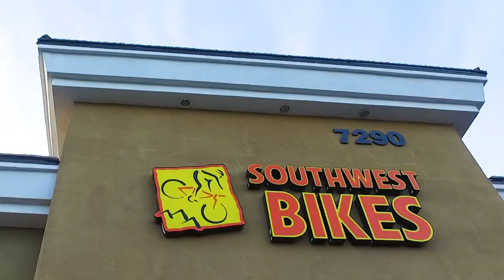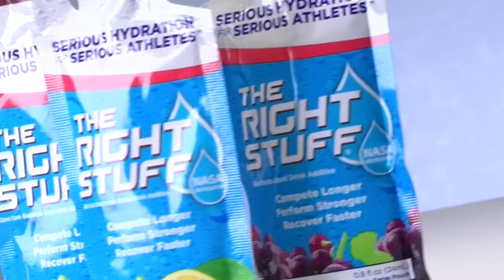Ted Jewell (and Steve Richardson) - Cyclists share secret to cramp prevention on long rides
“I use The Right Stuff (hydration from NASA) a half hour into the ride so I can start getting it absorbed into my body.”

Highlights of the interview: “With The Right Stuff, when I get done with a 2.5 hour ride, I really feel the difference in my body.  I don't get stomach or leg cramps during or after the ride”